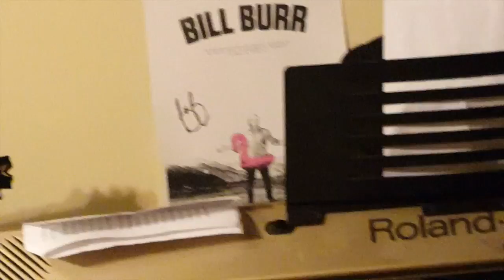Wish You Were Here- Jimmy & Jan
This video is about Wish You Were Here- Jimmy & Jan